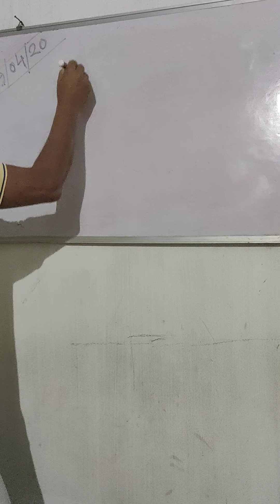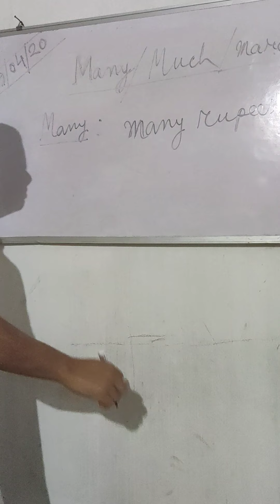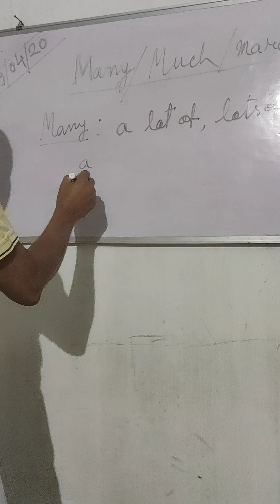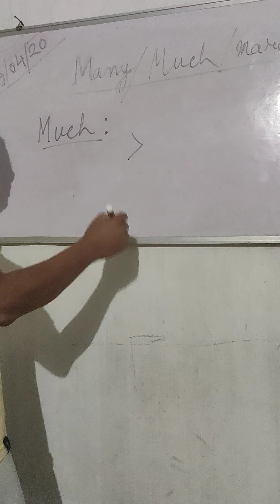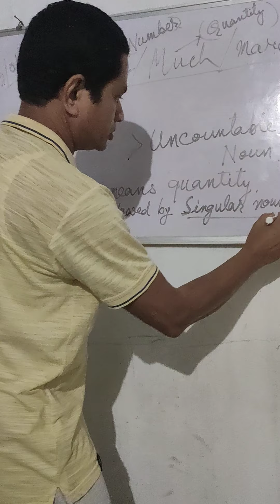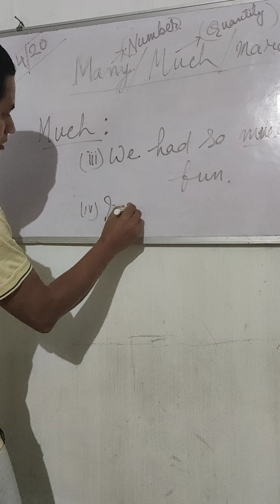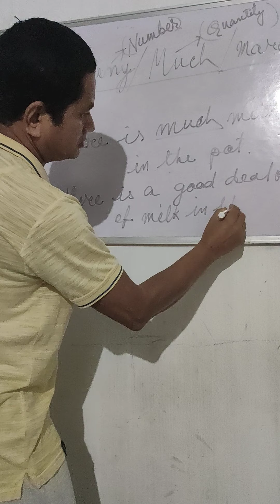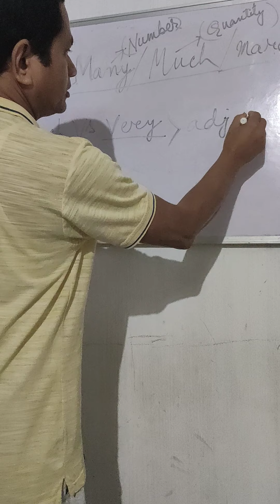Determiner MANY and MUCH || When Many and Much used ? || 1.11